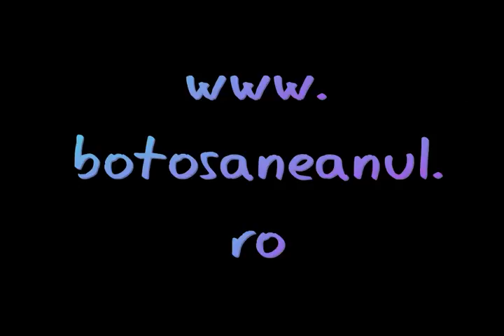Isterie cu Lora la Stauceni Botosani